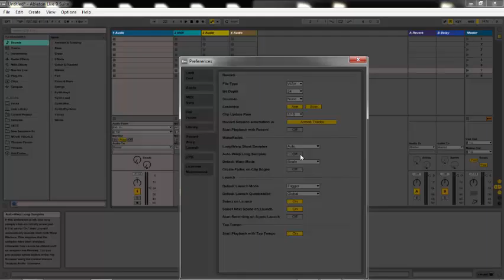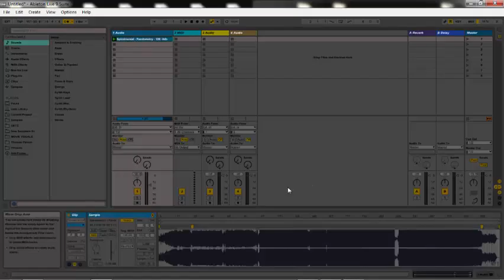Como "Warpar" tracks corretamente no @Ableton - Tutorial Alien Chaos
Tutorial explicando como warpar tracks no ableton.